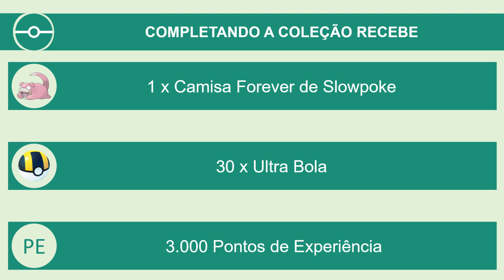Desafio de Coleção Uma Descoberta bem vagarosa | Pokémon GO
Veja todos os detalhes do desafio de coleção: Uma descoberta bem vagarosa.

Período do desafio: do dia 08, às 10h, até dia 13/06/2021, às 20h.